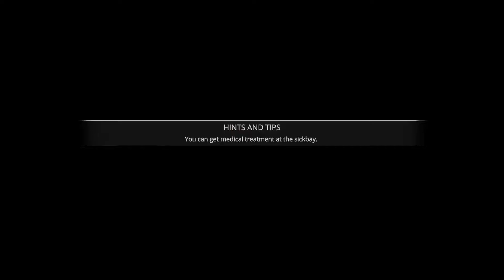The Ship Remasted - PART 6 - ChildBearingHips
Best boat scene? Beginning of Ghost Ship hands down.